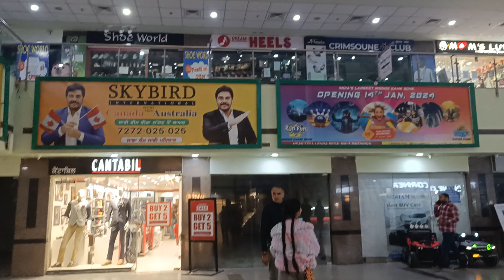Vishal Mart at Bathinda